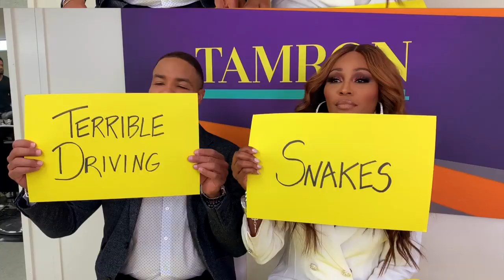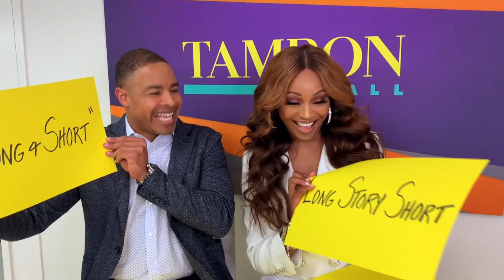How Well Do Cynthia Bailey & Mike Hill Know Each Other?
How well do Cynthia Bailey and her fiancé Mike Hill REALLY know each other??? The two hang out backstage with Team Tamron to put their knowledge to the test!!